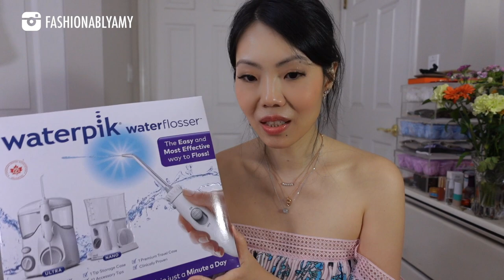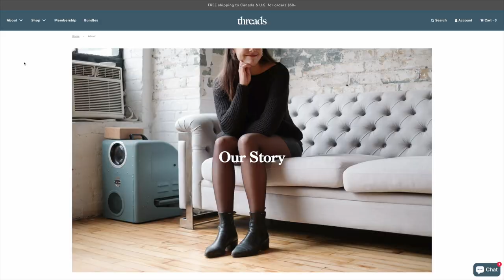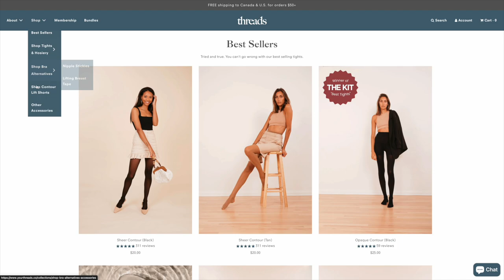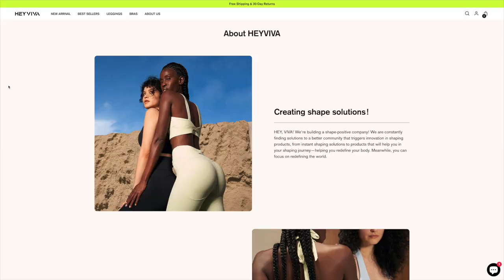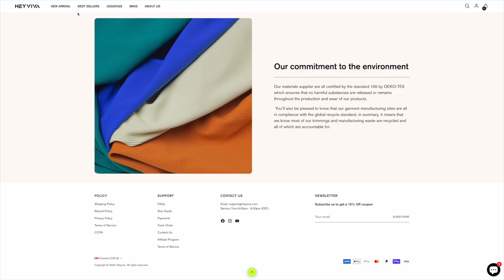THE BEST THINGS IN LIFE ARE PRICELESS *Gifts from Friends, Family & PR Unboxing* FashionablyAMY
Collective Birthday Haul✨ Watch these next👇🏻

❤️MENTIONED

The Luxury Live Show with my co-host @KatL

Luxe Du Jour $150 Off Code AMY150

❤️LUXURY SALES

❤️POPULAR REVIEWS

📬 MAILBOX:
RPO Oak
Vancouver BC V6M 0A9
Canada